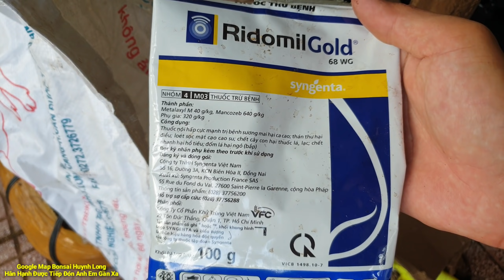Trồng Cây Mai Phôi Không Có Bầu Đất - Bị Thối Rễ - 12/07/2021